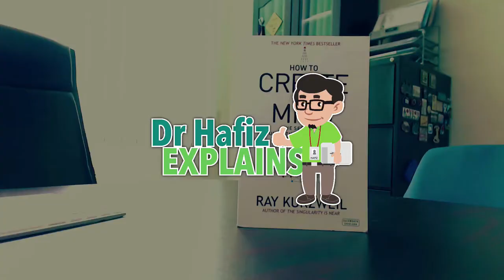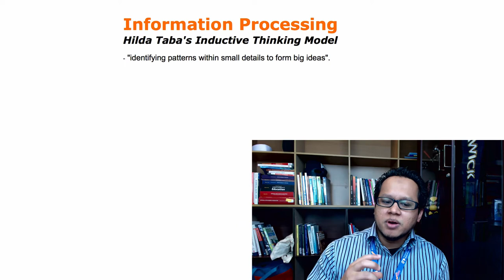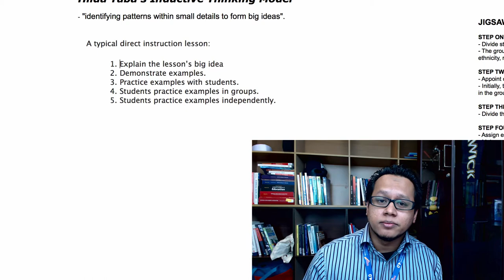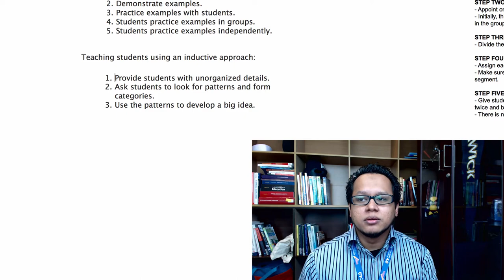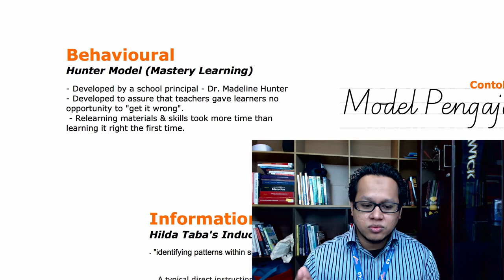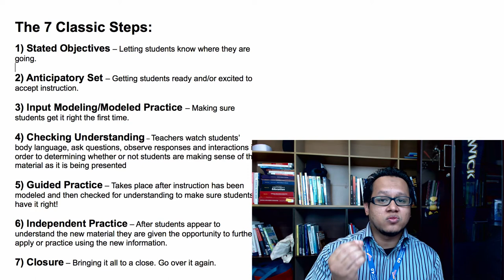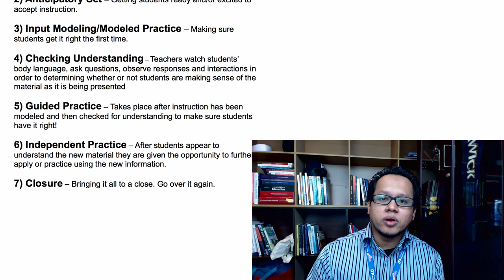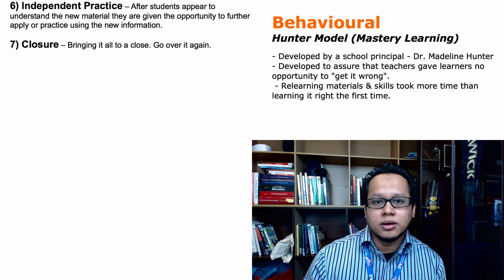Contoh contoh Model Pengajaran Bhg 2 - Dr Hafiz Explains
Episod ini adalah sambungan kepada episod Contoh-contoh Model Pengajaran yang lalu. Pautan ada di bawah. Dalam episod kali ini, Dr Hafiz menerangkan contoh-contoh Model Pengajaran mengikut dimensi Information Processing, dan Behaviourism.